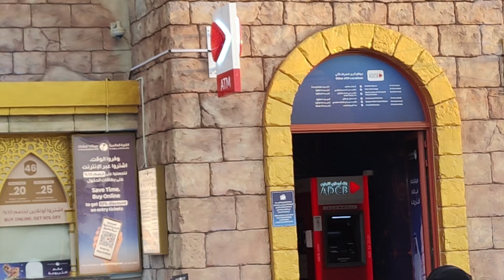Dubai Global Village | অনুগ্রহ করে একবার ঘুরে আসুন | Must Visit